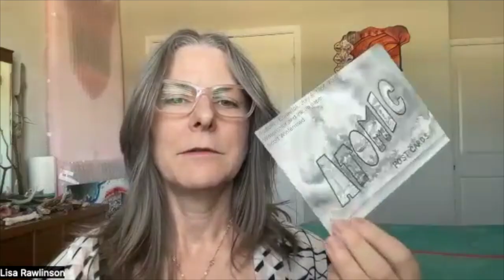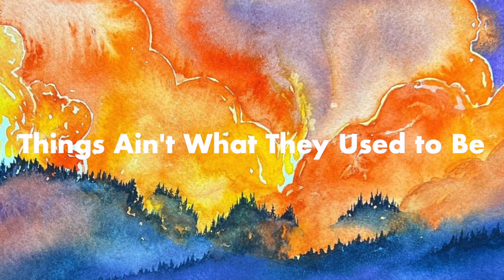Atomic Bombs, Georgia O'Keeffe, Wildfires, Deep Time + more with Painter Scott Winterrowd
In this in-depth talk with Dallas, TX-based artist Scott Winterrowd, we discuss:

• What drew Scott towards atomic bombs in his artwork
• Visiting the Trinity site in the 1990s
• “The Sublime” in art and the edge between beauty and devastation
• Scott’s and Lisa’s responses to the movie Oppenheimer
• Where was Georgia O’Keeffe during the time of the Trinity test and what might her take have been?
• Depicting wildfires and other disasters
• Deep time and the dual preciousness/insignificance of our place in that
• The role and perception of landscapes in contemporary art
• Watercolor as the great metaphor for life

TIMESTAMPS

00:00 Introducing Scott Winterrowd
02:58 If It’s Not Love, Then It’s the Bomb (bombs in Scott’s art)
16:16 Oppenheimer’s Deadly Toy (the movie + Georgia O’Keeffe)
34:53 Things Ain’t What They Used to Be (disasters in art and the world)
50:29 It Leads You Here Despite Your Destination (watercolor and landscapes)

Did you miss the talk with Renée Núñez? There are a lot of unintentional continuing themes.

GIVE BACK

If you would like to make a donation towards wildfire relief efforts, consider supporting Americares, a reputable health- and relief-focused nonprofit that helps communities respond to disasters around the world:

CONNECT